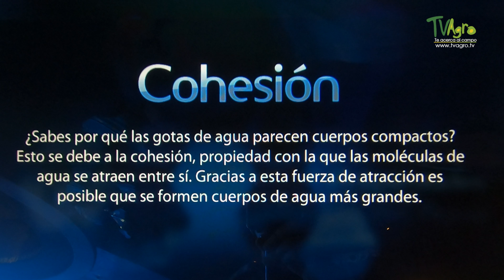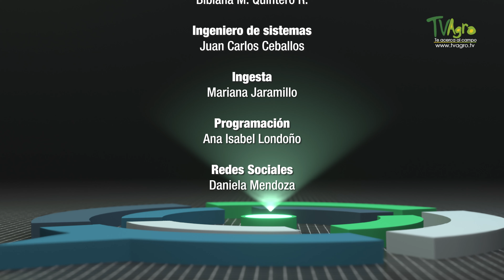Importancia del cuidado y manejo del agua - TvAgro por Juan Gonzalo Angel Restrepo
En el capítulo de hoy hablaremos sobre el Museo del Agua, un espacio ciudadano para la cultura y la educación en dónde aprenderemos todo acerca de nuestro recurso vital más preciado: el agua.

Fuente